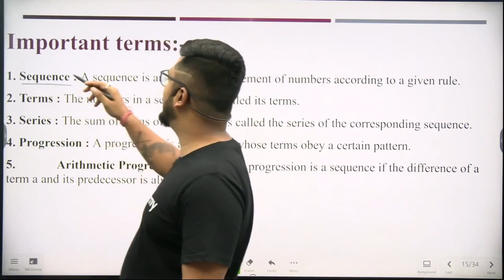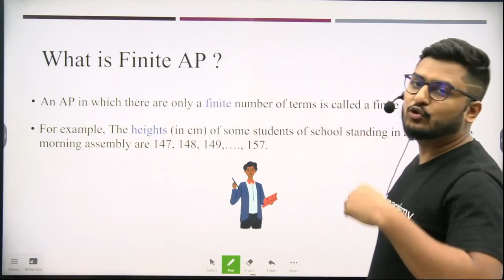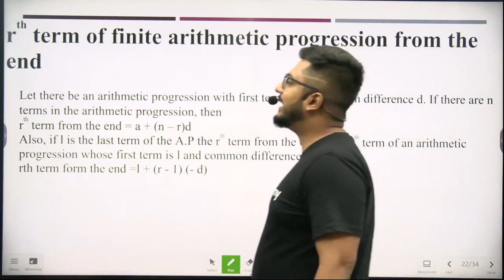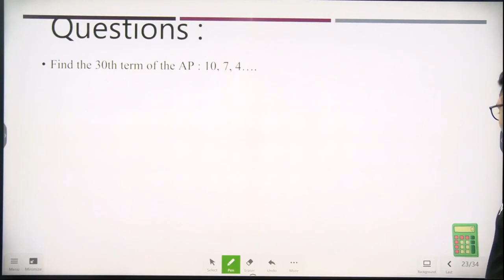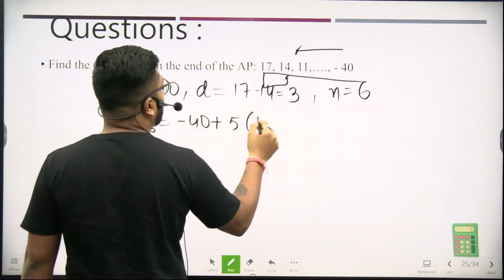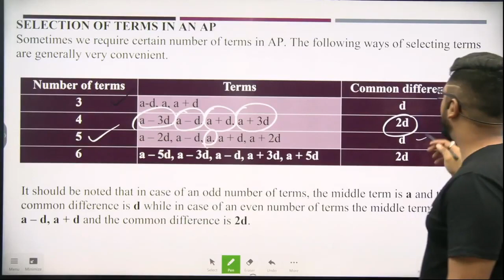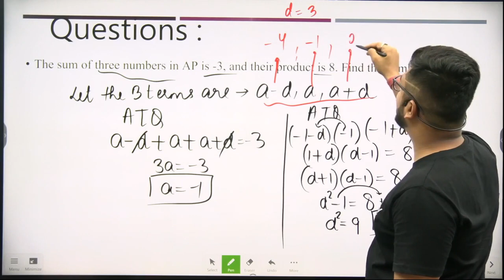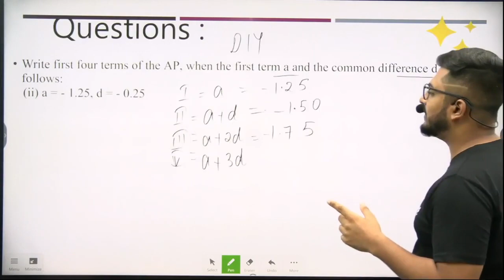Arithmetic Progression | Chapter 5 | Class 10 | Mathematics | Class Apart | Yash Maheshwari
Today's Session is about "Arithmetic Progression for Class 10" by Educator Yash Maheshwari who will be explaining the following topics in detail."

1. Learn from your favorite Educator
2. Dedicated DOUBT sessions
3. One Subscription, Unlimited Access to Live Online Classes and Videos
4. Real-time interaction with best-in-class teachers
5. You can ask doubts in live online classes
6. Limited students in each Online Class
7. Download the videos & watch them offline